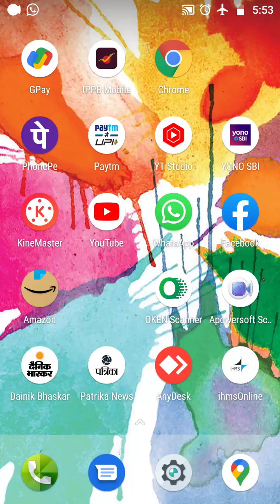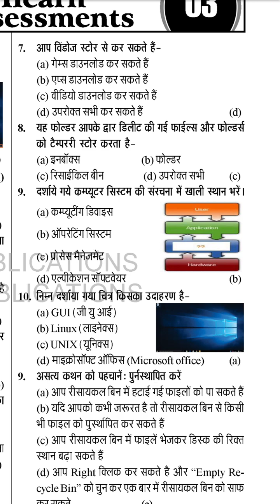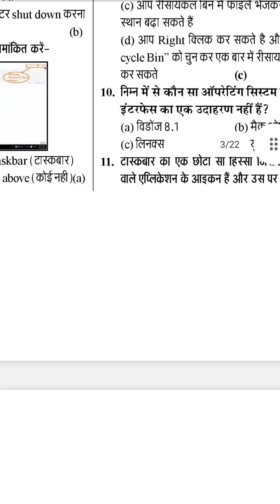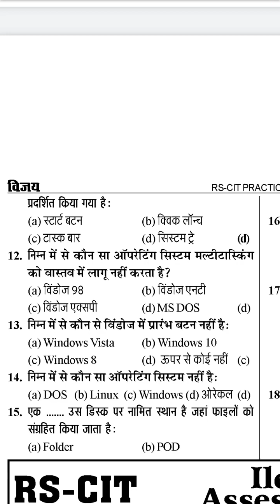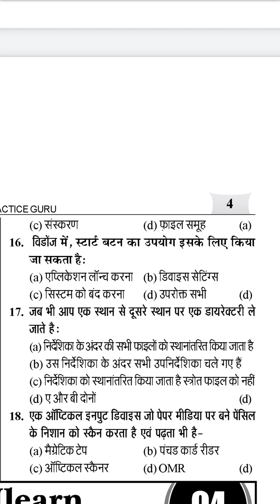Important Question for 16-july-23 rscit exam part-3👌👌👌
#16.7.23
#16.7.23rscitexam

1. playlist all youtube channel videos :-